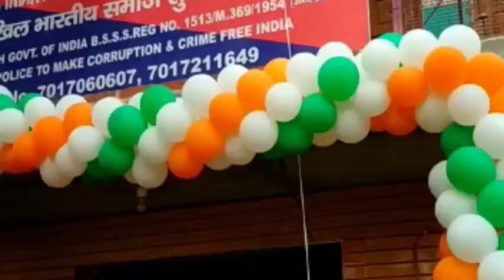All India Anti Corruption & Crime Cell ने मनाया सिकन्द्राबाद कार्यालय में 72वा गणतन्त्र दिवस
अखिल भारतीय समाज सुधार संस्था से सम्बद्ध भ्रष्टाचार अपराध उन्मूलन सेल ने आज 72वा गणतन्त्र दिवस के अवसर पर रंगारंग कार्यक्रम किया जिसमे संस्था के उच्च पदाधिकारियो के साथ राज्य, प्रदेश, मन्डल, जिला के भी कई सदस्यों ने भाग लिया और संस्था के सदस्यों के साथ समाज से जुड़े हुए कई सामाजिक कार्यकर्ता ने भी संस्था के प्रति अपने कर्तव्य एवं अधिकार को लेकर अपने वक्तव्य रखे और भागीदारी मे अपना योगदान दिया संस्था के प्रदेश महासचिव सिद्धार्थ सारस्वत और मन्डल महासचिव दिव्यान्शु सैनी और ब्लाक प्रमुख बलवीर सिंह एवं अशोक चौधरी के साथ कई पदाधिकारी भी मौजूद थे